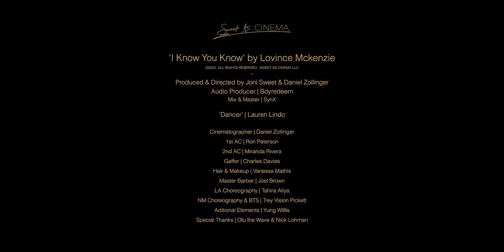I Know You Know - Lovince Mckenzie (Official Video)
I Know You Know - Lovince Mckenzie 🇰🇪 🇺🇸
Audio Producer: Boyredeem 🇳🇬
Additional Elements: Yung Willis 🇳🇬
M&M: SynX 🇳🇬
Produced & Directed by Joni Sweet/Daniel Zollinger 🇺🇸🇺🇸
Cinematographer: Daniel Zollinger 🇺🇸
1st AC: Ron Peterson 🇺🇸
2nd AC: Miranda Rivera 🇺🇸
Gaffer: Charles Davis 🇺🇸
Special thanks: Olu the Wave 🇳🇬, Nick Lohman 🇺🇸
Dancer/Actress: Lauren Lindo 🇺🇸
LA Choreography: Tahira Aliya 🇺🇸
NM Choreography/BTS: Trey Vision 🇺🇸 Hair & Makeup: Vanessa Mathis 🇺🇸
Master barber: Joel Brown 🇺🇸

Get I Know You Know on all major platforms Now!

Audio Produced by Boyredeem
Filmed by Sweetascinema